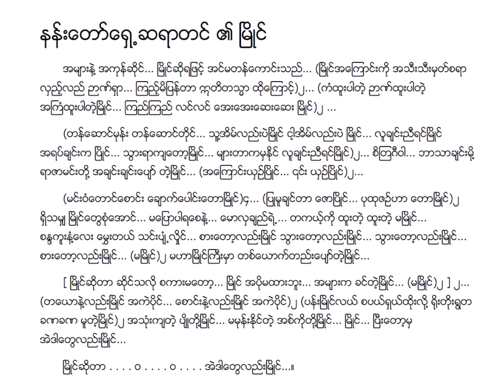မြိုင် မြခြေကျင်းမငွေမြိုင်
မြိုင် Lyric & Music
တေးရေး နန်းတော်ရှေ့ဆရာတင်
တေးဆို မြခြေကျင်းမငွေမြိုင်
စစ်ကြိုခေတ် ခေတ်ဟောင်းသီချင်းများ